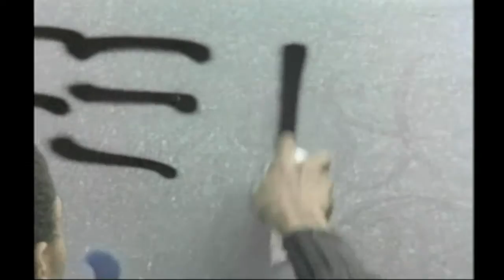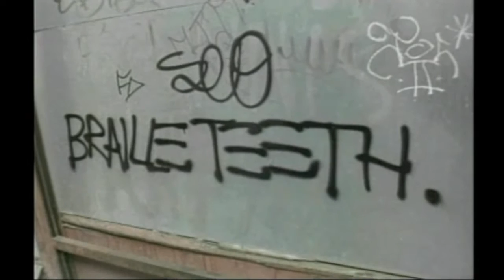A.R.T. (always revealing truth) *club cignel remix* featuring Jean Michel Basquiat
A.R.T. (Always Revealing Truth) Club Cignel Remix
by Labtekwon
2010
from the album:
NEXT: Baltimore Basquiat and the FutureShock (v.7.0)
available only thru Ankh BA Records